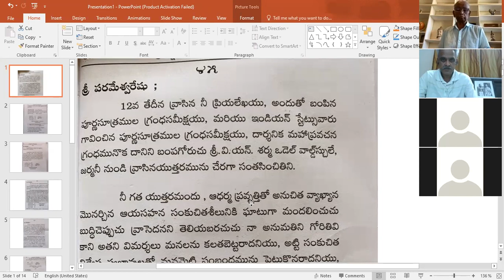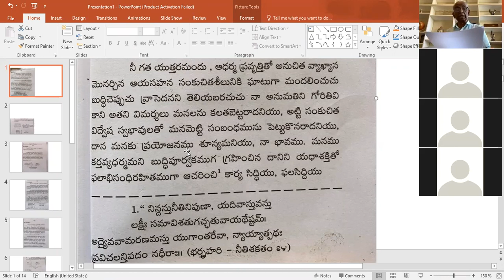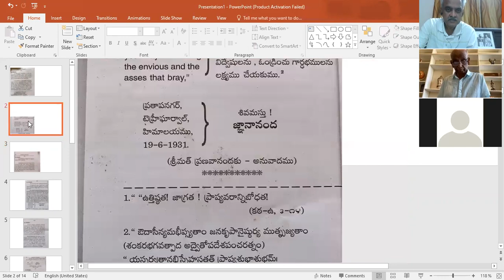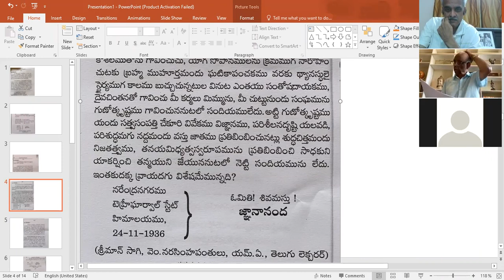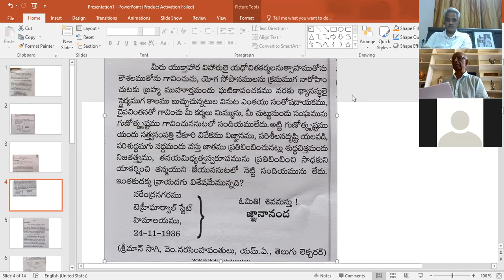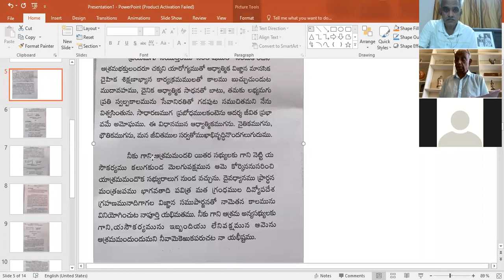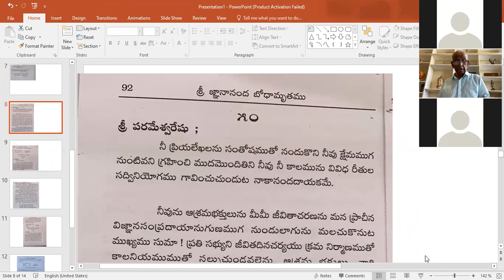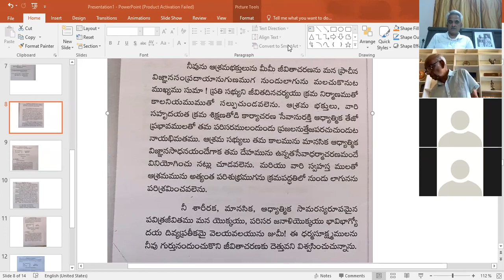30th Zoom Live Satsang of Life & Message of Swami Jnanananda by Dr.Ramaraju garu on 12.06.21